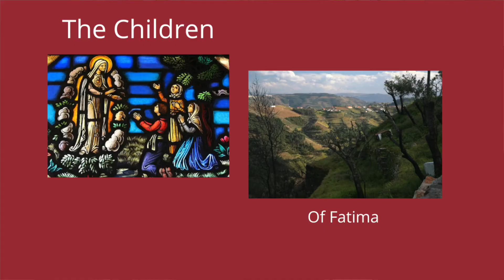"Stories of Children" | All Saints' Episcopal Church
Join Ella as she tells the story of three very special kids known for very special things.